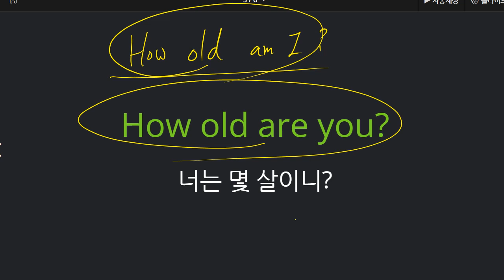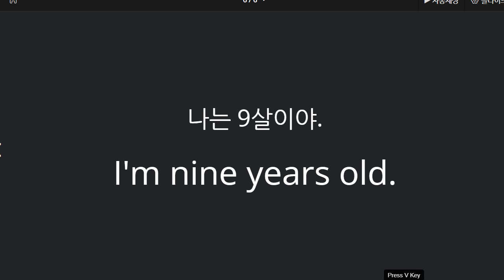박재빈 2021 10 06 기초회화 C 성취도 말하기 100 쓰기 95